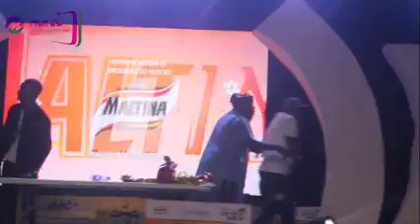Watch Laff Mattas Comedy Show With Gbenga Adeyinka & Other Nigeria Top Comedians